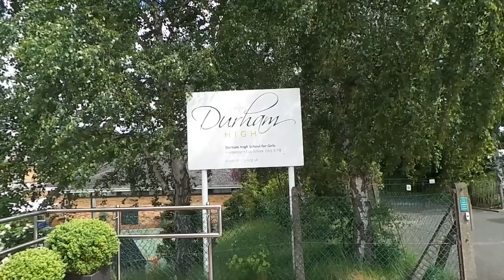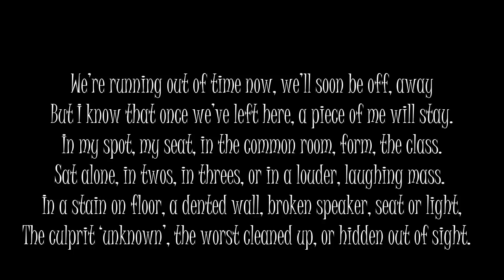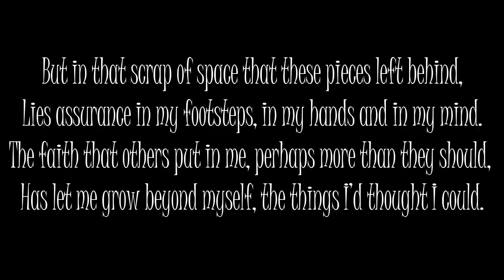OUR MOVIE - Class of 2012-2019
Durham High School for Girls Leavers 2019